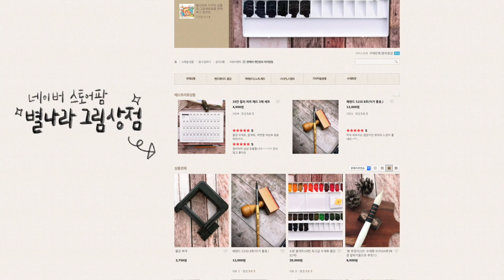수채화 꽃잎 그리기 튜토리얼/별나라⭐그림강좌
📸CAMERA
SONY a6400( 30mm f3.5 Macro ), iPhone12
🎤MIKE
블루예티X
🎬EDIT PROGRAM